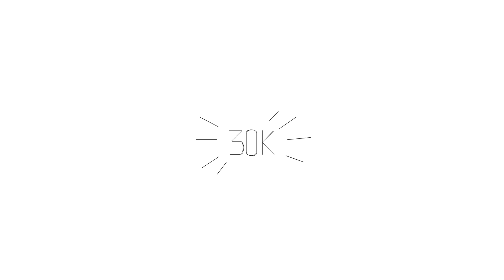PINOY JOKES ( HAPPY 700K ) || PINOY ANIMATION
toyo ako beyb!